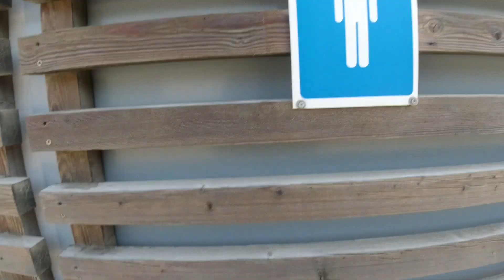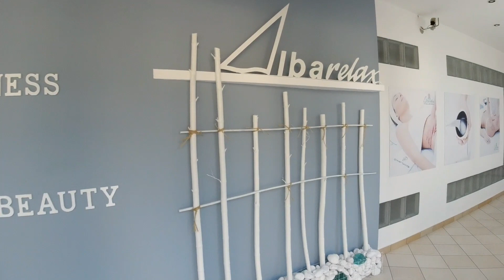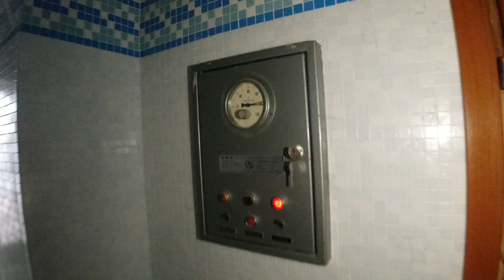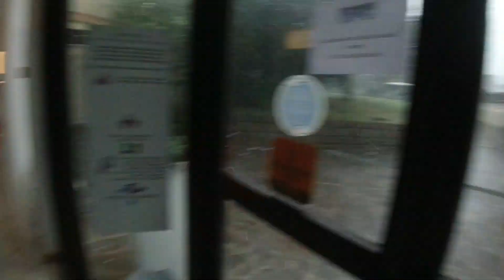FACCIO LA SAUNA a 100°c !! giorni di relax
Giorni di riposo passati così!! sudandoooo

PER CHI VUOLE CONTRIBUIRE AL PROGETTO DISEGNANDO L'ITALIA:
çe donazioni verranno utilizzate in caso di emergenza  e per continuare a migliorare – con l'acquisto di nuove attrezzature – la qualità dei video.
Tutto il restante dei soldi verrà utilizzato per una raccolta fondi a fine progetto.
Grazie di ❤

Postepay Evolution:
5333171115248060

IBAN:
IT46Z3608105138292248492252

Codice BIC/SWIFT:
PPAYITRIXXX

Le mie attrezzature:

Zaino Ferrino 65+10 :🎒
Tenda ferrino:🏕
Tenda Naturehike (prima utilizzata):🏕
Materassino Active Era :🛌
Ferrino Yukon PRO, Sacco a Pelo : 🛌
Pantaloni :👖
Nortec Ramponcini nordic:🥾
Sacca acqua:🥛
Scarpe:
Uso estivo..
LA SPORTIVA Ultra Raptor:👟
Variante
LA SPORTIVA Ultra Raptor GTX :👟

Elettronica:
RAVPower Pannelli Solari Portatili : 🌄
Power bank Xnuoyo (per me il migliore)🔋

Riprese effettuate con :
Dji mavic mini:📽
Galaxy Note 8 :🎬